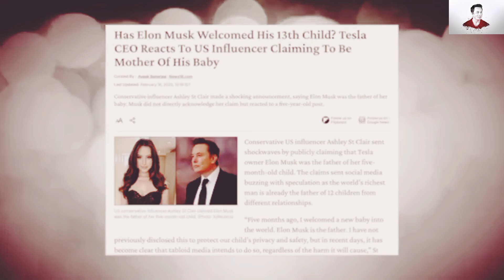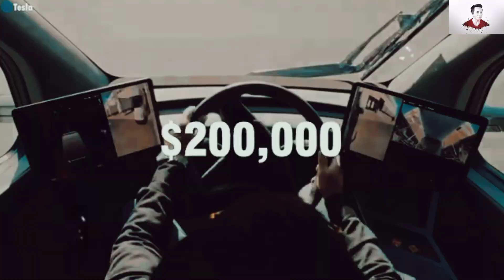Elon Musk Tesla Semi 2025 SHOCKING All Industry.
Description:-
**Description:**
Discover how Tesla is revolutionizing the trucking industry with its groundbreaking Semi, set to roll out 10,000 units by the end of 2025. With unmatched efficiency, lower operating costs, and cutting-edge technology, the Tesla Semi is not just a truck—it’s a money-making machine. Learn about its performance, environmental benefits, and how it’s poised to dominate the heavy-duty trucking market by 2026.